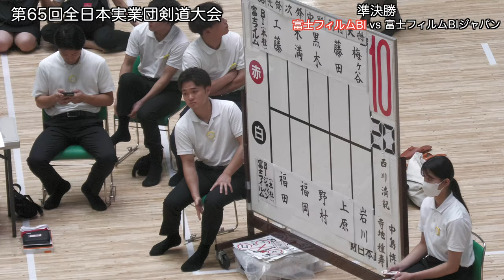【準決勝】富士フィルムBI vs 富士フィルムBIジャパン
【TikTok】@kendoutarou

Please register for the channel and give us a high rating.